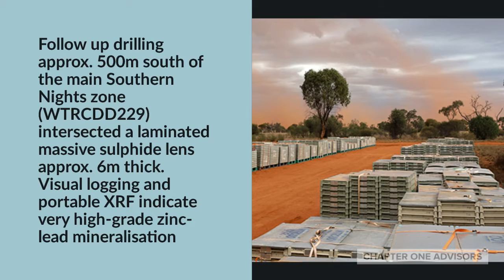Peel Mining (ASX:PEX) discovers new high grade zone south of Southern Nights